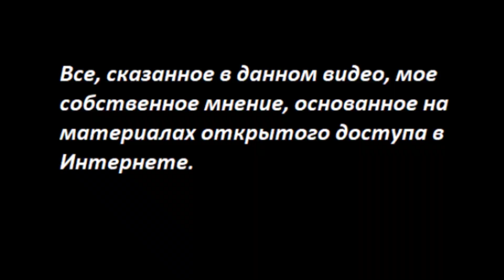ВЕЛИКИЕ - Чего Вы Не Знаете № 3622